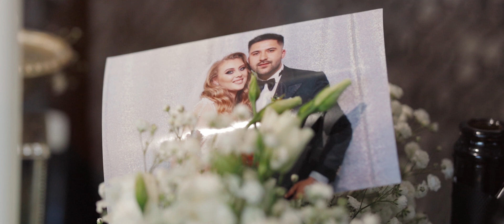Valsul mirilor 2021 - Mihai & Anca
Hoy Tengo Ganas De Ti